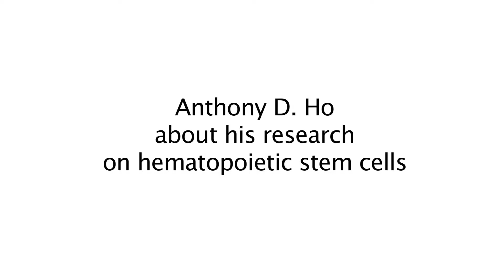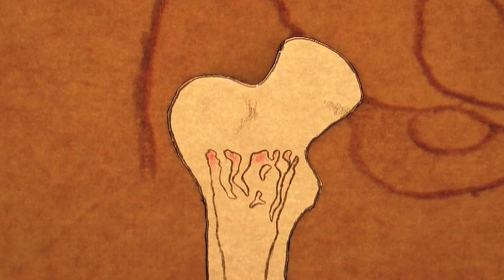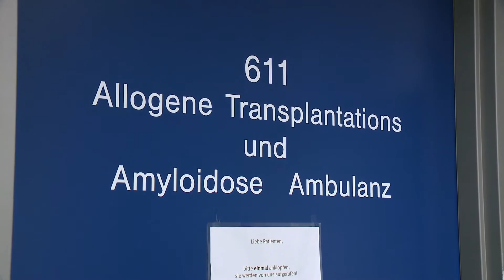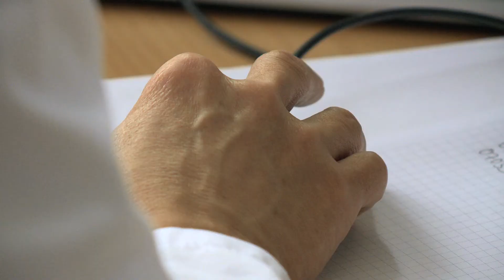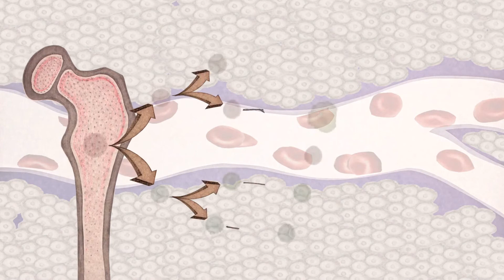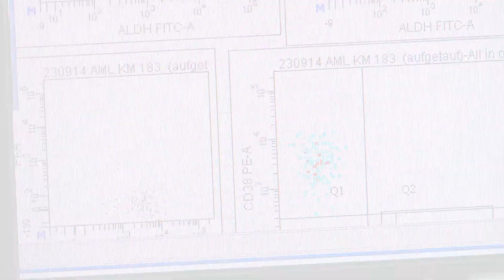Research on hematopoietic stem cells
Anthony D. Ho, Heidleberg, about his research on hematopoietic stem cells